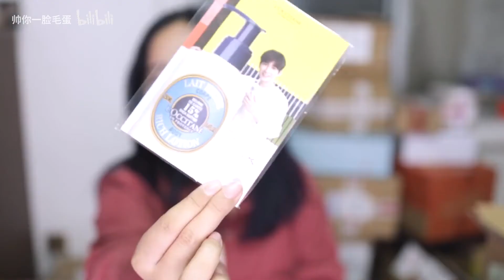超硬核41个快递开箱！开箱的快乐你我都知道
听说生孩子掉发？防脱洗发水反正我是买了
买一个气垫1送N个东西！商家真的太实在
说好的减肥却拆出一打零食...求蛋仔帮我吃掉！